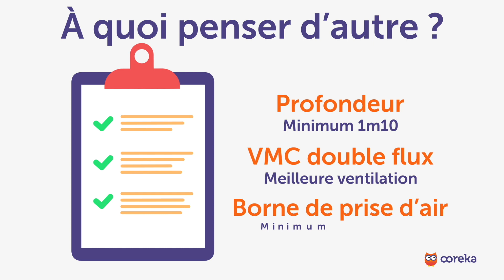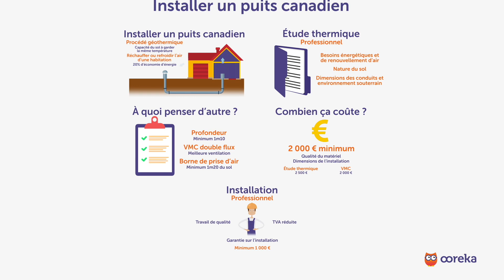Installer un puits canadien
Vous souhaitez installer un puits canadien ?

Le puits canadien est un procédé géothermique qui utilise la capacité du sol à garder la même température, pour réchauffer ou refroidir l’air ambiant d’une habitation.
L’air extérieur aspiré passe dans un conduit souterrain et est ensuite ventilé dans la maison.
Le procédé est écologique, durable et permet de réaliser jusqu’à 20 % d'économies d’énergie.

Avant tout, réalisez une étude thermique de votre habitation par un professionnel pour connaître :
- Les besoins énergétiques et de renouvellement d’air.
- La nature du sol, notamment son potentiel et sa conductivité thermique.
- Les dimensions des conduits nécessaires et l’environnement souterrain.

À quoi penser d’autre ?
- A la profondeur : pour un rendement optimal les conduits doivent être enterrés à une profondeur minimum de 1 mètre 10. Plus la profondeur est grande plus la température du sol est constante.
- A une VMC double flux couplée à votre installation pour une meilleure ventilation.
- A la borne de prise d’air à minimum 1 mètre 20  du sol pour éviter l’aspiration de poussières ou de polluants.

Maintenant, combien ça coûte ? Comptez 2000 euros minimum selon la qualité du matériel et les dimensions de l’installation. Ajoutez :
- Les frais de l’étude thermique d’environ 2500 euros.
- L’installation d’une VMC, 2 000 euros, et un éventuel terrassement.

Pour votre installation, il est recommandé de passer par un professionnel. Cela offre plusieurs avantages :
-    Un travail de qualité.
-    Une TVA réduite.
-    Une garantie sur l’installation.
Comptez au minimum 1000 euros l’installation.

Le puits canadien est une infrastructure énergétique très rentable à long-terme. Avant de faire votre choix, étudiez la rentabilité du projet.

Ooreka, c'est quoi ? Ce que vous faites sur les forums, le feriez-vous dans la vraie vie ? Sur le web, on trouve les réponses à toutes les questions. Mais il faut passer des heures à démêler le farfelu, le génial, l'utile, et l'obsolète pour finir par trouver la bonne réponse. Ooreka vous apporte la solution sur un plateau : un site où de véritables experts apportent des réponses claires à toutes les questions de la vie quotidienne. Sur internet comme dans la vraie vie, mieux vaut demander à quelqu'un qui s'y connaît !